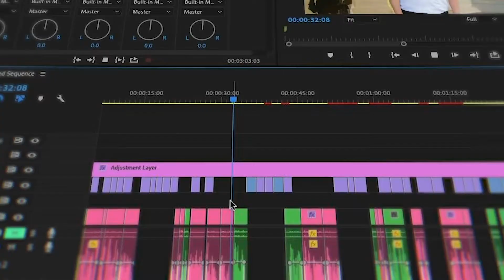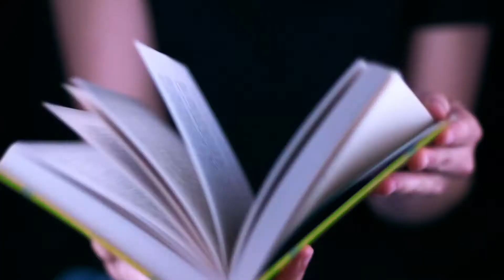Speak Now Productions Demo Reel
Click on the bell icon to get notified when we upload new videos!

Go to our website and click the "More..." tab.

* Canon EOS C100 Mark II
* DJI Phantom 4 PRO
* Canon EF 24-105mm f/4L IS USM
* Canon EF-S 18-135mm f/3.5-5.6 IS STM:
* Canon EF 50mm f/1.4 USM
* ikan Rayden Bi-Color 3200k-5600k Half x 1 (2 Point)
* Zoom H6 Six-Track Portable Recorder
* Manfrotto 504HD Head with 546B 2-Stage Aluminum Tripod System
* DJI Ronin-M Gimbal Stabilizer V3
* RodeLink Filmmaker Kit